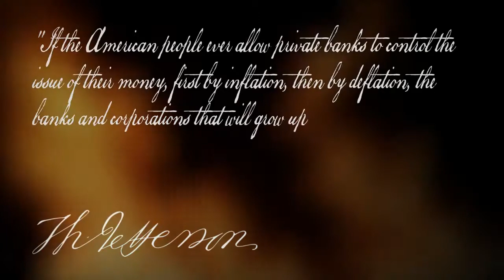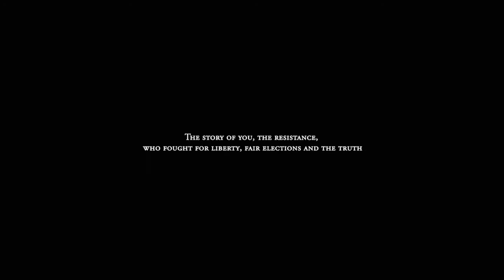RON PAUL Re V olution Trailer to the 2013 Film THE UPRISING.mp4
Ron Paul is not the entire solution. He is only part of it. We are the solution! One person cannot bring about this kind of change. The majortiy of americans are still clueless. We all must be willing to take part. Educate yourself about everything and debate with people who still cling to the broken 2 party system. Close your bank accounts and put your money into your local credit union. Stop watching television. Tell people about the NDAA act! Be relentless! Be the change you want to see!